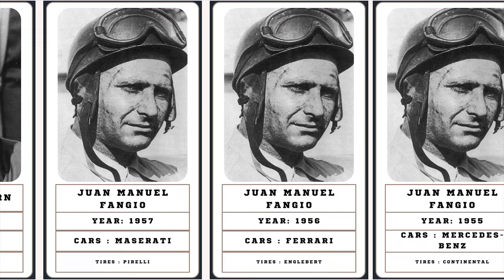All the Formula One Champions (Since 1950)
All the Formula 1 Champions (Since 1950)

Timeline of Sports